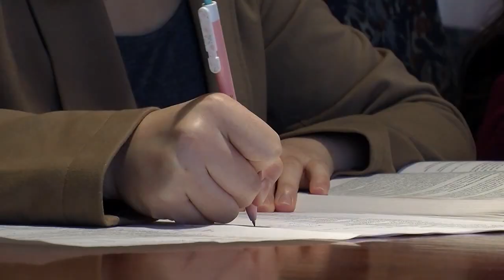Law China Video